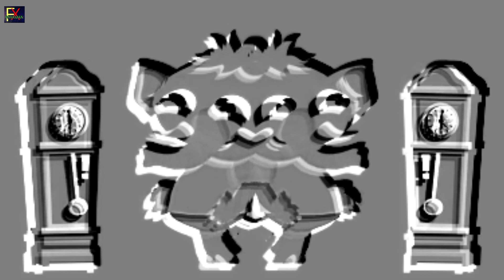RIPPLE+MIRROR WITH COLOR CHANGER EFFECTS (HICKORY DICKORY DOCK MAMMOTH) VISUAL EFFECTS